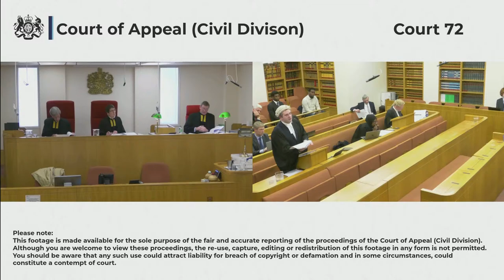Abdi & ors (appellants) v Entry Clearance Office (respondent)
The Appellants are citizens of Somalia living in Kenya. Between March and November 2020 they each applied for an EEA Family Permit to come to the UK. The basis of that application was that they were dependent on the Sponsor, a Dutch national residing in the UK. The Respondent refused their application and the
First-tier Tribunal dismissed their linked appeals. The Upper Tribunal then dismissed their appeals against that decision.